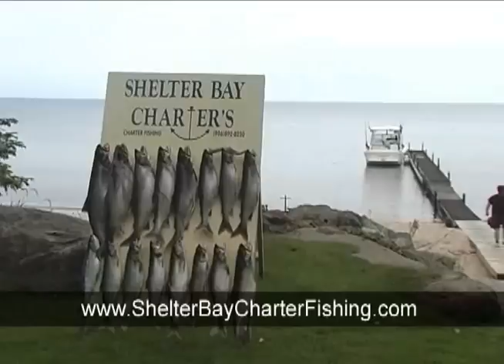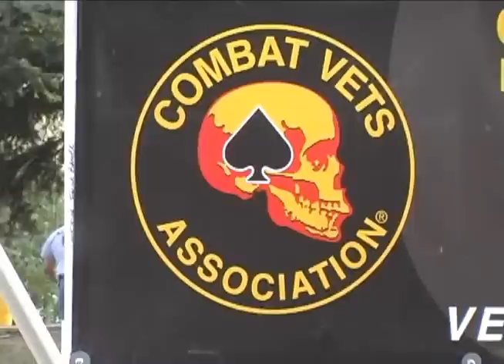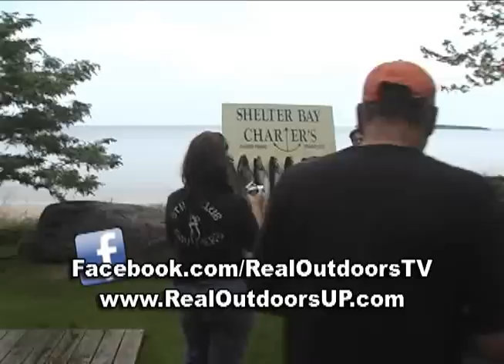Discovering - Lake Superior Lake Trout with Shelter Bay Charters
Fishing lake trout on Lake Superior with Captain Mitch of Shelter Bay Charters out of Au Train.  Then a visit to the Porky Bash at the Otter Lake Campground in the Hiawatha National Forest.